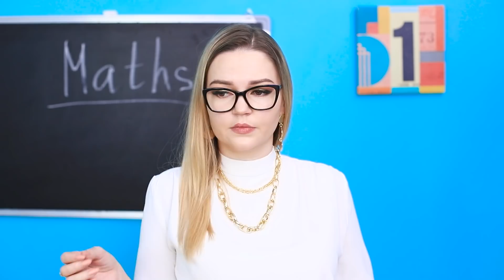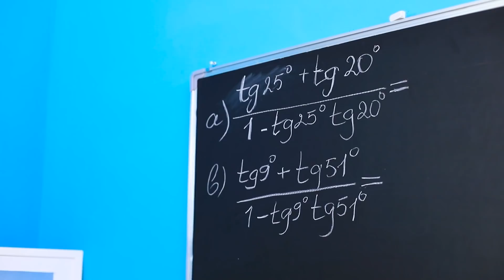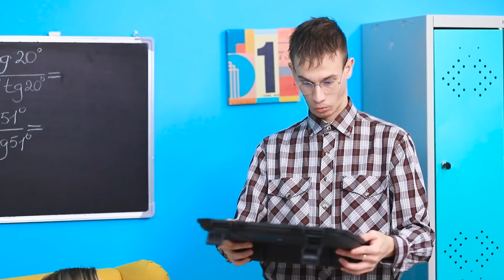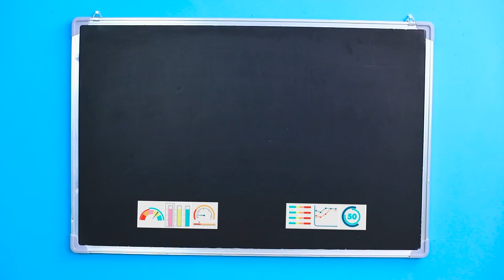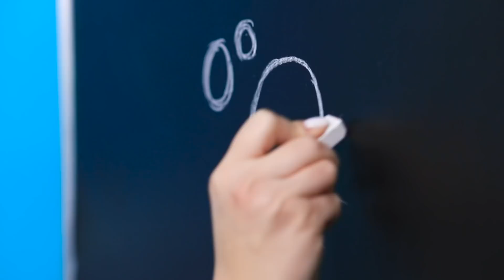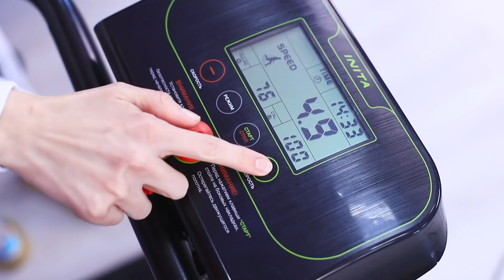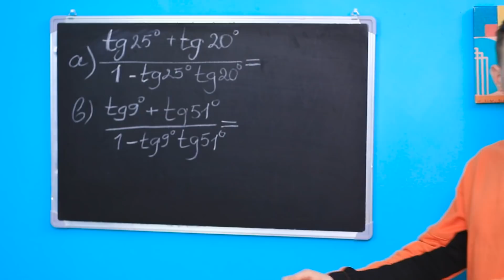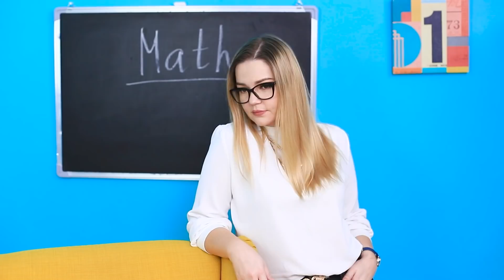Professora Rica vs Professora Pobre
Quando o professor está de mau humor, os alunos também são gravemente afetados. Eu me pergunto quais professores ficam bravos com mais frequência - ricos ou pobres?